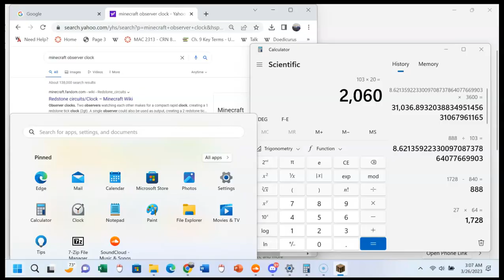Very boring farmer villager seed placing speed tests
Welp, I did some tests regarding farmer villager seed planting speeds. Looking back on it, the fact that I did 3 separate trials for each was really stupid, as a single longer trial would’ve given me a similar result within a shorter period time with less effort. Anyways, the first three trials were for when the blocks were broken once every Redstone tick and the second three were for when the blocks were broken once every gametick. The average planting speed was roughly 0.401 seeds per second while at the 1 Redstone tick break speed and 8.06 seeds per second while at the 1 game tick break speed.
The methodology for theses test are as follows:
1) I filled the villager's inventory with seeds and then gave them excess of 27 stacks of seeds that they could pick up.
2) I had a command block replace the seeds with air after a specified of time.
3) I left the command blocks running for a period of time between 1 to 1.5 minutes (which is too little of a time for any of the seeds to despawn).
4) After a sufficient period of time had passed, I stopped the command block, picked up any remaining seeds, and calculated the difference between the initial and final amount of seeds to determine the number of seeds that were placed.

Please let me know if you want the exact time and seed placement values that I recorded. Also let me know about any apparent flaws in this methodology and how I can more accurately perform such a test to measure these values. Feedback is much appreciated!